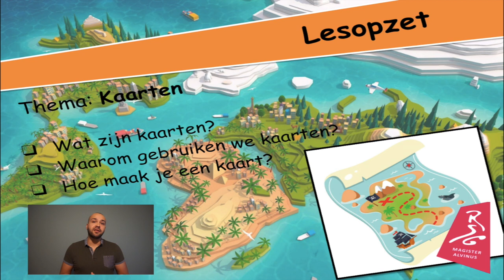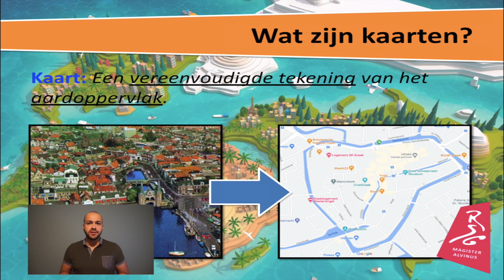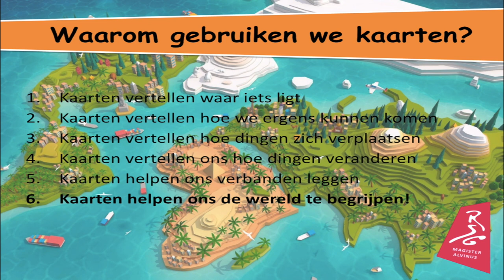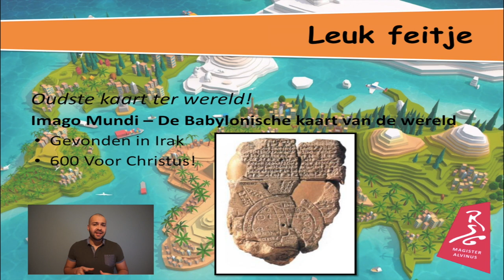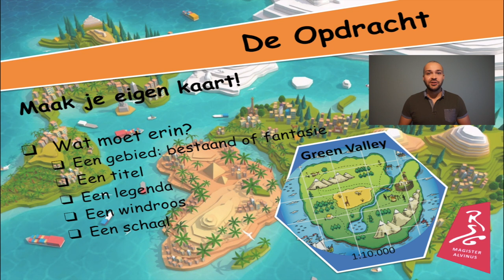Mini-les Aardrijkskunde: Wat staat er op de kaart?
Je kunt naar verschillende scholen in Sneek én de regio. Maar zou je je ook overal thuis voelen? Je houdt niet van vooroordelen en kijkt open naar de wereld. Je hebt interesse in sport, cultuur en wetenschap, maar gaat ook graag creatief aan de slag. Een school die bij je past en waar andere leerlingen ook een beetje zijn zoals jij. Welkom op de RSG Magister Alvinus!